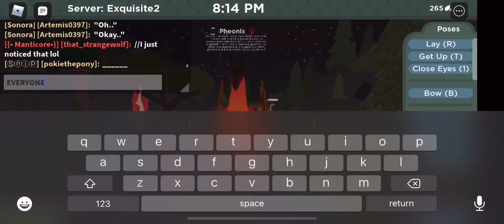Send this to all dead chats